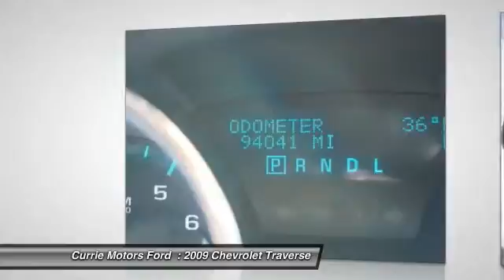2009 Chevrolet Traverse Frankfort, Chicago, Bolingbrook 39449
2009 Chevrolet Traverse LT

Look forward to long road trips with anti-lock brakes, parking assistance, traction control, and emergency brake assistance in this 2009 Chevrolet Traverse LT.  It comes with a 3.6 liter 3.6L V6 281hp 266ft. lbs. engine.  Want a vehicle you can rely on? This one has a safety rating of 5 out of 5 stars!  It has a black exterior and a ebony interior.  The rear air control will help keep everyone in your vehicle comfortable.  You won't believe the amazing sound quality from this vehicle's CD player and an MP3 player.  Reduce drag with the rear spoiler.  According to a review from New Car Test Drive, Anyone coming out of a full-size SUV or a truck-based midsize SUV, will find the Traverse much more pleasant to drive.  Call today to test it out!